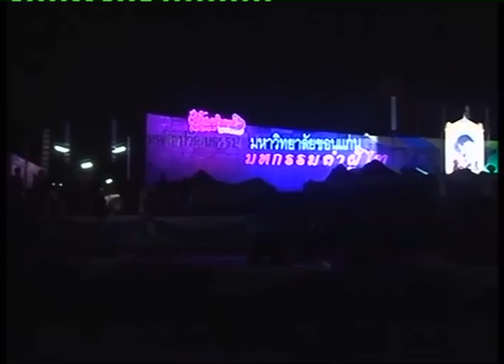ฟ้อนลำแคน 57 - การแสดงจากวงสว่างแดนดินศิลป์อีสาน โรงเรียนสว่างแดนดิน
การประกวดวงโปงลางพื้นเมืองอีสานชิงถ้วยพระราชทานสมเด็จพระเทพรัตนราชสุดาสยามบรมราชกุมารี "ฟ้อนลำแคนคอนเทสต์ ครั้งที่ 7 : มหกรรมลำผู้ไท

- การแสดงจากวงสว่างแดนดินศิลป์อีสาน โรงเรียนสว่างแดนดิน จังหวัดสกลนคร